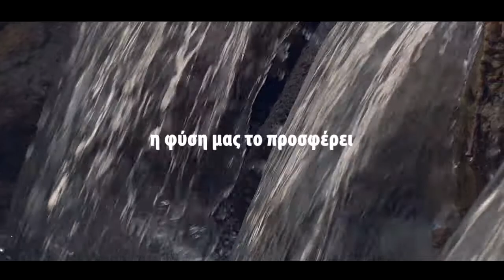ΔΕΥΑΚ TV SPOT ΟΡΘΗ ΔΙΑΧΕΡΙΣΗ ΝΕΡΟΥ